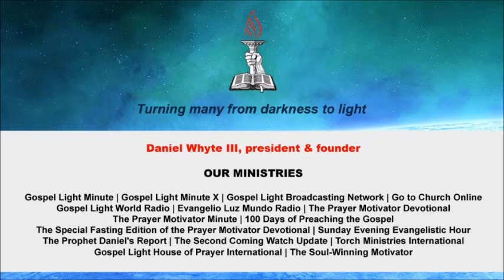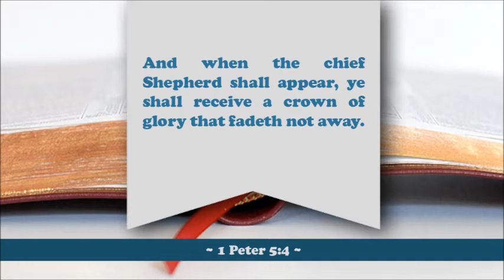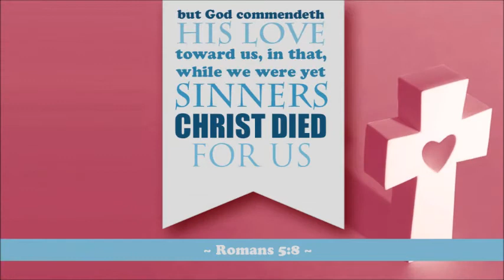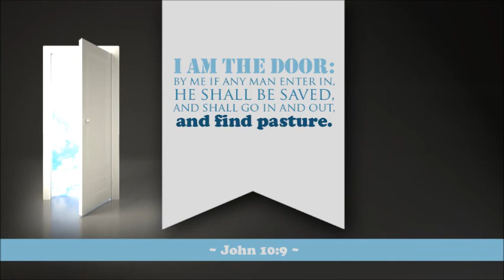Syria and Iran threaten retaliation against Israel (Second Coming Watch Update #302)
Date: January 19, 2013                                    By: Daniel Whyte III

Description: 1. According to Reuters, the Prime Minister of Great Britain, David Cameron, said the U.K. will "drift" out of the European Union and the European project will "fail" unless the bloc tackles three serious problems it faces -- the euro zone debt crisis, faltering competitiveness and declining public support. The prime minister was expected to spell out his plans to renegotiate Great Britain's membership in the 27-nation bloc, however he delayed the address to deal with the hostage crisis in Algeria.

2. According to IT Pro Portal, a U.S. Air Force commander has claimed that Iran's cyber-capabilities would have undergone a transformation since the infamous Stux-net worm struck its uranium enrichment facilities in 2010. General William Shelton, who oversees the Air Force's cyber operations, said that Iran is now going to be "a force to be reckoned with" in the cyber-sphere. The Islamic Republic will want to take revenge on diplomatic foes such as the U.S. and Israel, who are widely believed to have been responsible for the Stux-net and Flame attacks which targeted Iran.

3. According to Reuters, heavy monsoon rain triggered severe flooding in large swathes of the Indonesian capital bringing the city to a halt with many government offices and businesses forced to close because staff could not get to work. Four people have died, and at least 20,000 people were forced from their homes in the capital. Weather officials warned that the rain could get worse over the next few days and that the potential for more flooding remains.

4. According to Fox News, alarmed human rights advocates say the 15-year prison sentence given to a woman and her seven children by an Egyptian court for converting to Christianity is a sign of things to come. Nadia Ali was raised a Christian, but converted to Islam when she married a Muslim man. However, when the conversion came to light, the mother, her children, and the government clerks who processed their identity cards were thrown in prison. Samuel Tadros, a research fellow at Hudson Institute's Center for Religious Freedom, said Egypt's new Sharia-based constitution "is a real disaster in terms of religious freedom."

5. According to Ria Novosti, Iran will deploy a fleet of warships to the Mediterranean Sea. The Iranian Navy's rear admiral said the country's "24th fleet of warships will patrol the north of the Indian Ocean, the Gulf of Aden, the Red Sea, the Suez Canal and the Mediterranean Sea for three months and will even sail as far as southeastern Asian countries."

The Apostle Paul wrote in 2 Timothy 4:8: " Henceforth there is laid up for me a crown of righteousness, which the Lord, the righteous judge, shall give me at that day: and not to me only, but unto all them also that love his appearing."